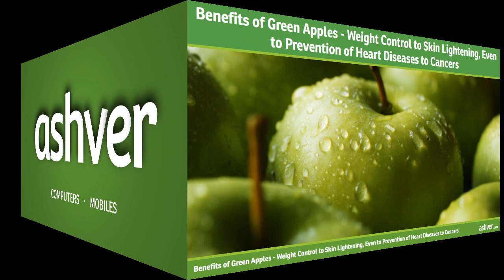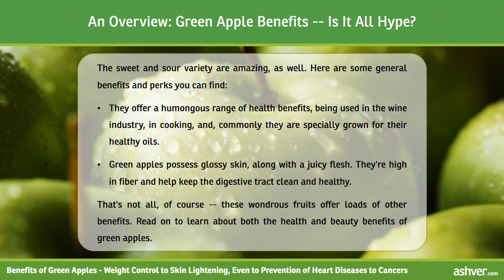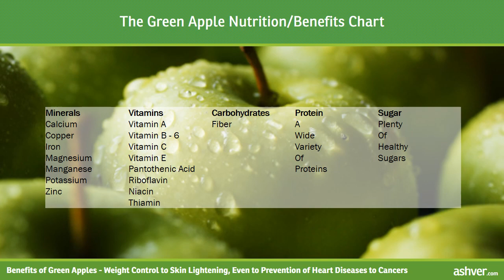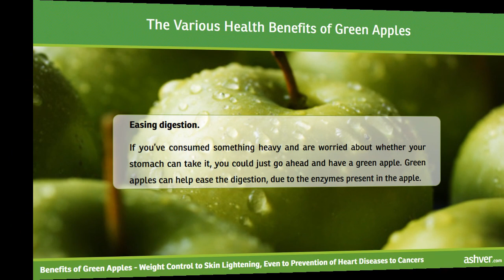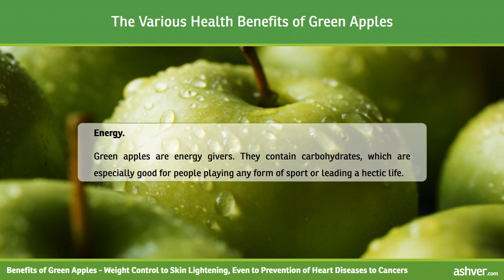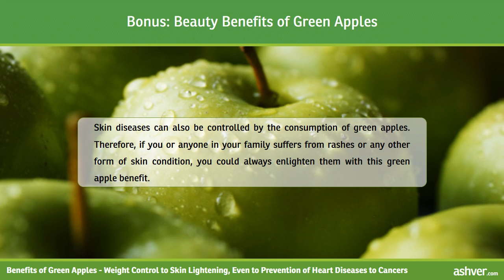Benefits of Green Apples - Weight Control to Skin Lightening, Even to Prevention of Heart Diseases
Benefits of Green Apples - Weight Control to Skin Lightening, Even to Prevention of Heart Diseases. The number of green apple benefits are amazing -- from weight control to skin lightening, even to prevention of heart diseases to cancers.